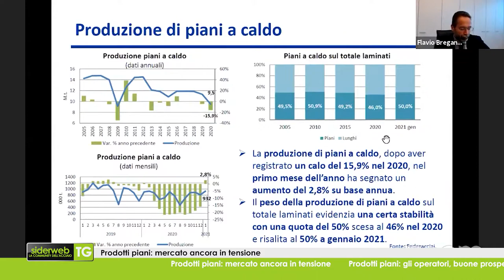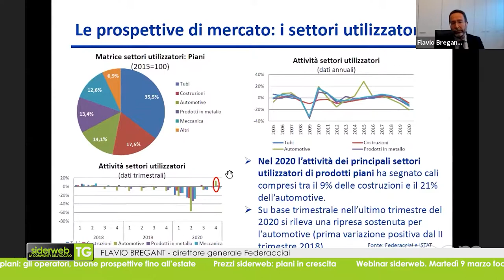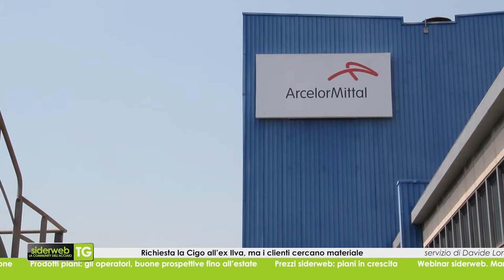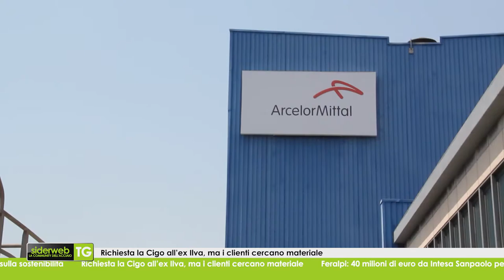siderweb TG. Edizione del 5 marzo 2021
Le notizie principali per l'acciaio nella settimana tra l'1 e il 5 marzo 2021.